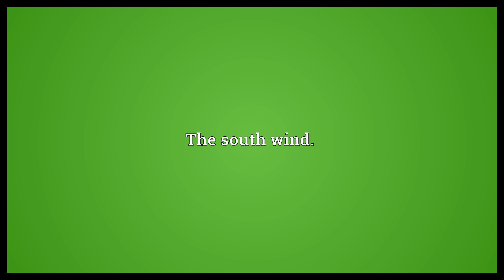Auster Meaning | Wordogram